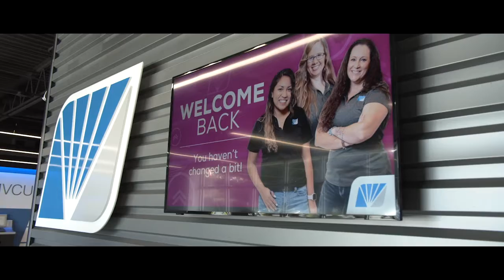The Cities | Regional Health | Veteran Support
What are regional public health officials most concerned about right now. Jim talks with Janet Hill, MPH. Chief Operating Officer and Public Information Officer at Rock Island County Health Department. Plus, Captain Ron Pettigrew, Director of Western Illinois University Veterans Resource Center discusses ways to help veterans chart a new course.